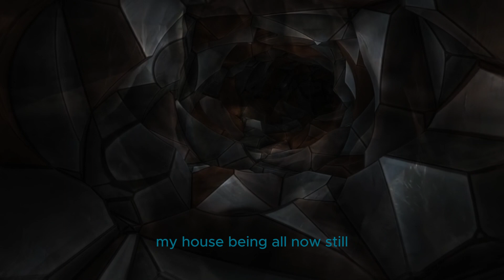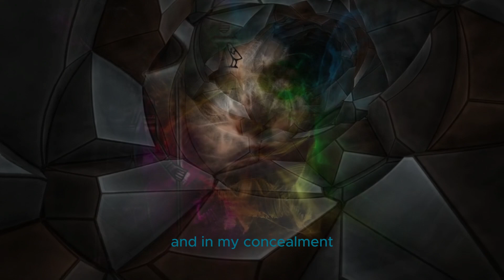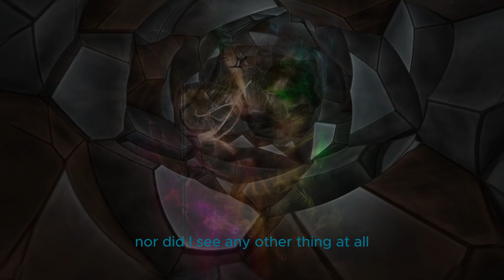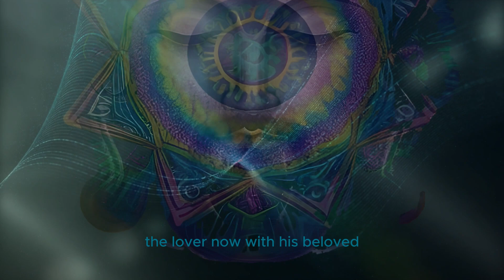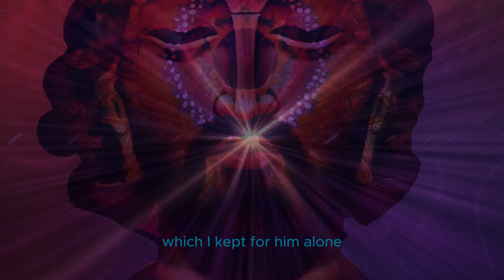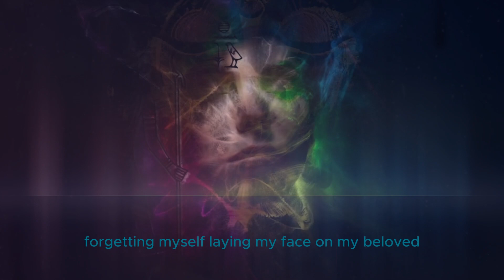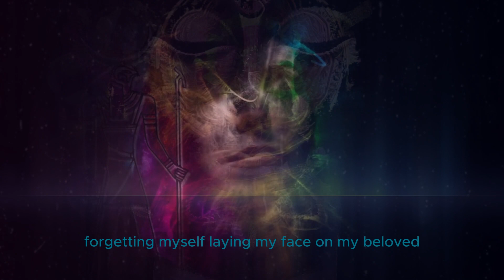"ONE DARK NIGHT"John of the Cross/JohnMichael Talbot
John of the Cross's poem One Dark Night comes life through the voice of John Michael Talbot. John of the Cross is a mystics mystic.